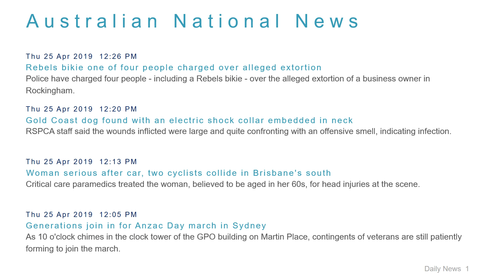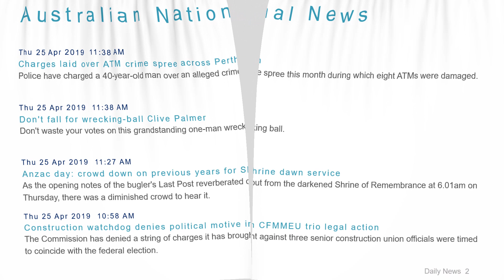National News Headlines for 25 Apr 2019 - 1 PM Edition